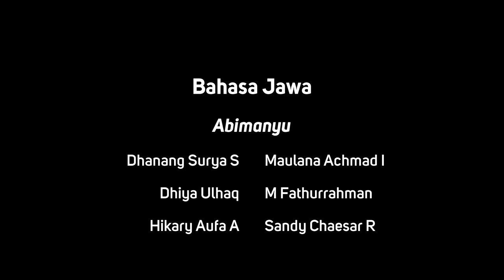"Abimanyu" - Tugas Bahasa Jawa X MIPA 1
"Abimanyu"
Tugas Bahasa Jawa X MIPA 1

Tutor 1:
- Dhanang Surya S (6)
- Dhiya Ulhaq (7)
- Hikary Aufa A (10)
- Maulana Achmad I (14)
- M Fathurrahman (19)
- Sandy Chaesar R (26)

Post Malone - Congratulations ft. Quavo